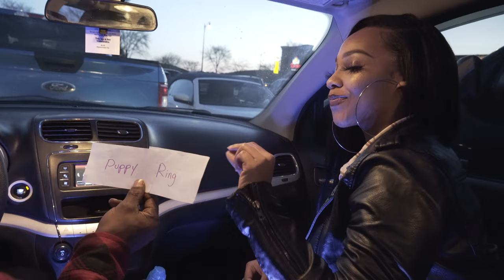Supacool - Love Hearts Official Video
Love Hearts (Love Tape 2)
Produced By DillyGotItBumpin